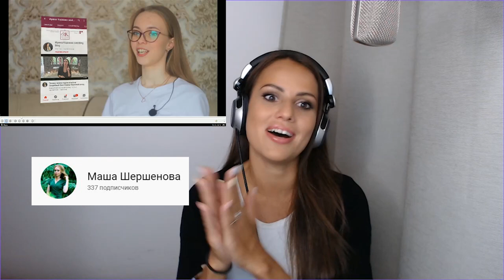Ответ на вопрос Марии Шершеновой. Ирина Корнева отзыв подписчицы.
Очень долго хранился этот вопрос и отзыв у меня, и вот наконец-то решилась я записать ответ на вопрос Марии Шершеновой.
Подписчицу зовут Мария, и она активная моя подписчица, это очень приятно, т.к. если бы не было активности от зрителей, не было бы и канала.
Нужны ли подвязки подружкам невесты, точнее не подвязки, а браслеты для подружек невесты.
Я уже ответила в сообщении Мирии на этот вопрос, но чтобы видео вопрос не остался без внимания, т.к. работа проделана большая по созданию такого видео, я обещала, что отвечу, и вот пожалуйста, мой ответ и комментарий.
Кроме вопроса, Мария оставила очень положительный отзыв, что не может не радовать. Так уж устроена психология человека, что если написать негативный отзыв, то без проблем, а вот если положительный отзыв, то мало кто может написать.
Так вот, если вы напишете в поисковой системе Ирина Корнева отзывы, то их либо не будет, либо будут отзывы от недоброжелателей под аватарками кошечек, цветочков или мультяшек.
Я очень надеюсь, что по запросу Ирина Корнева отзывы, этот отзыв появится в поисковой выдаче.
Если вы так же как Мария, хотите получить видео ответ, запишите видео, загрузите на ютуб и пришлите ссылку. Я запишу отдельный выпуск для вас.